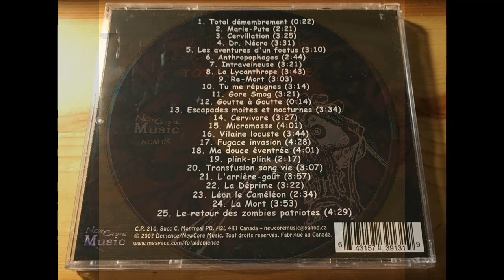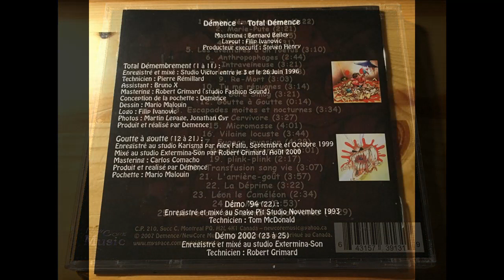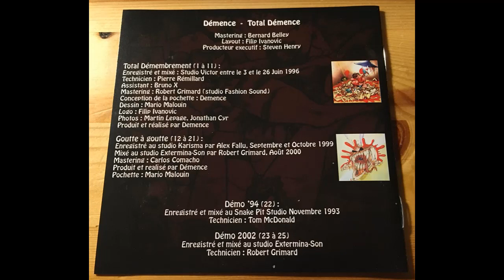Démence - Total Démence ('96/'01/2007)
Démence are a Sick Death Metal Band from Montréal, Canada.

They born in 1992 until 2007, in 2015 they come back but probably they're on hold now.

They released 2 Demos and 2 Full Lenghts, this is their CD Compilation with the '96 and 2001 Albums, with their '94 Demo and 2002 unreleased Demo.

Tracklist:

Total Démembrement :

1- Total Démemebrement
2- Marie-Pute
3- Cervillation
4- Dr.Necro
5- Les Aventures d'un Foetus
6- Anthropophages
7- Intraveineuse
8- La Lycanthrope
9- Re-Mort
10- Tu me Répugnes
11- Gore Smog

Goutte à Goutte

12- Goutte à Goutte
13- Escapades moites et nocturnes
14- Cervivore
15- Micromasse
16- Vilaine Locuste
17- Fugace Invasion
18- Ma douce énventrée
19- Plink-Plink
20- Transfusion Sang Vie
21- L'Arrière-Gout

94' Demo

22- La Déprime

2002 Demo

23- Léon le Caméléon
24- La Mort
25- Le Retour des Zombies Patriotes